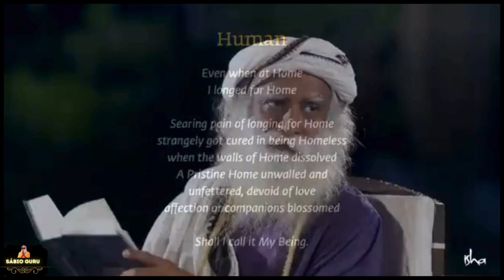🔥𝙎𝙖𝙙𝙝𝙜𝙪𝙧𝙪:𝘿𝙄𝙎𝘾𝙊𝙑𝙀𝙍 𝙩𝙝𝙚 𝙂𝙧𝙚𝙖𝙩 𝙋𝙍𝙄𝙑𝙄𝙇𝙀𝙂𝙀 𝙤𝙛 𝘽𝙚𝙞𝙣𝙜 𝙇𝙊𝙎𝙏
Being lost is a great privilege | Sadhguru

Sadhguru recites one of his poems and continues to speak about the unique privilege of being human.

Born: September 3, 1957 (age 66 years), Mysore, India
Daughters: Radhe Jaggi
Spouse: Vijaykumari (from 1984 to 1997)
Parents: Susheela Vasudev, B.V. Vasudev
Child
 Official YouTube Channel of Sadhguru
meditation-guide-yoga-poses-mindfulness-meditation-meditation-techniques-benefits-of-meditation-yoga-for-beginners-guided-meditation-yoga-benefitsmeditation-music